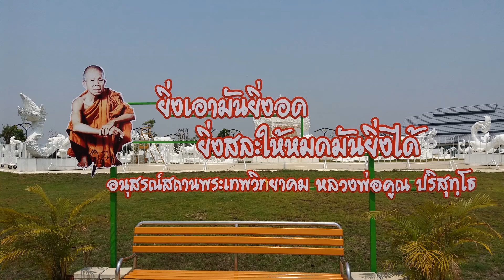หลวงพ่อคุณ#ช่องttvnewsonline เกาะติดคลิปVDO 01